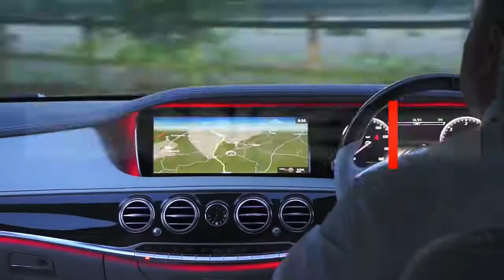WOW... Ferrari SP38 revealed as latest 488 GTB-based one-off || On Automotive Choice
The Ferrari SP38 has been revealed by Maranello as its most recent custom creation, with the road-legal one-off model being based on the 488 GTB.

The dramatically styled car nods to the F40 in its rear wing and 308 GTB in its front-end design, said Ferrari, and it has been drastically altered at the front and rear. The changes run only to parts that do not need to be re-homologated, for time and cost reasons.